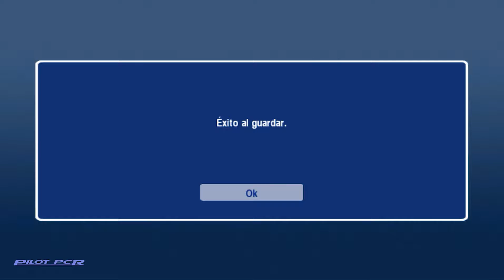FORD STREET RACING | RENDIMIENTO | CAMPEONATO INDIVIDUAL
Ford Street Racing
Xplosiv, Razorworks
Platform: PC